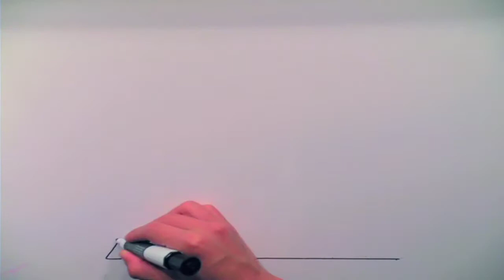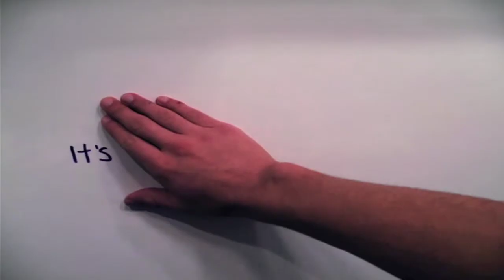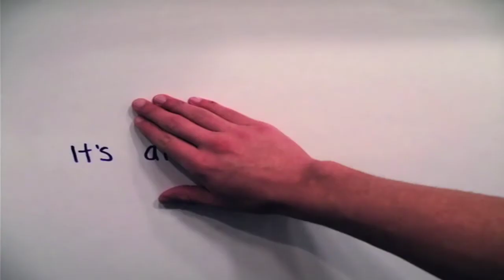It's All At Your Fingertips (PA State Computer Fair 1st Place) - Digital Movie -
This video was filmed, edited and produced by Robbie Baldassari and Ray Mercado. Our video entitled "It's All At Your Fingertips" was produced for entry in the PA State Computer Fair. "It's All At Your Fingertips" was awarded first place in the "Digital Movie" category of the computer fair. We are very proud and humbled by our accomplishments and hope all who view it enjoy it's raw simplicity yet true amazement.